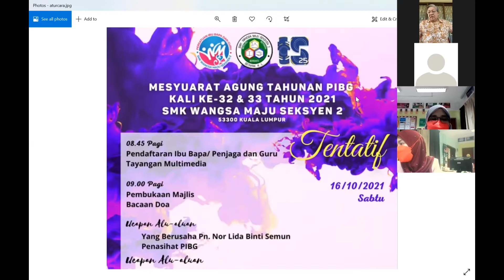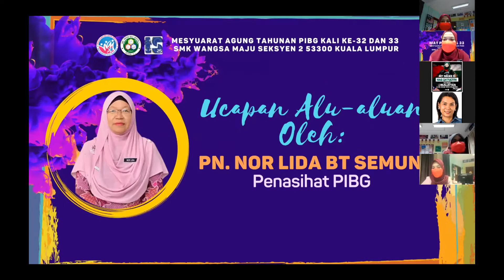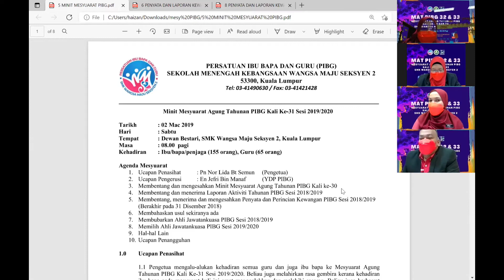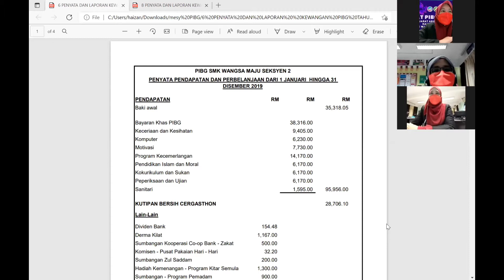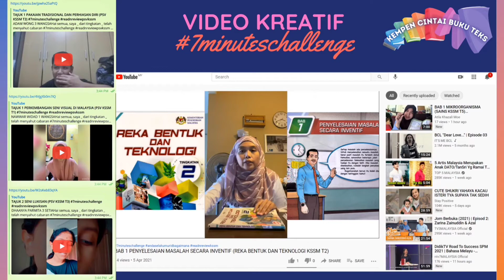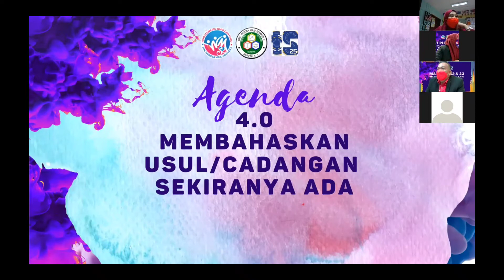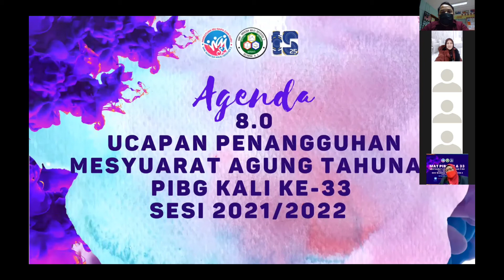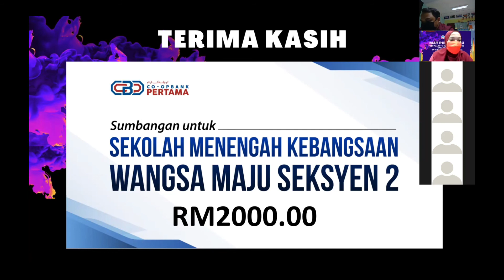MESYUARAT AGUNG TAHUNAN PIBG KALI KE 32 & 33 SMK WANGSA MAJU SEKSYEN 2 53300 KUALA LUMPUR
Tarikh: 16 Oktober 2021
Hari: Sabtu
Masa: 09.00 pagi - 12.00 tengah hari